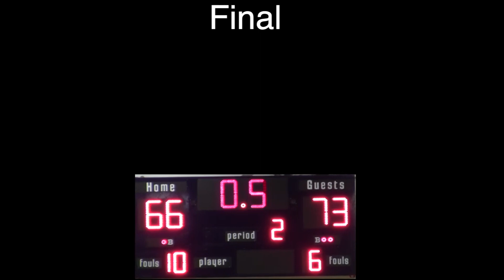SCC @MiraCosta 11-6-19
Santiago Canyon Hawks travel down south to take on the MiraCosta Spartans in an early 2019-20 non-conference battle.